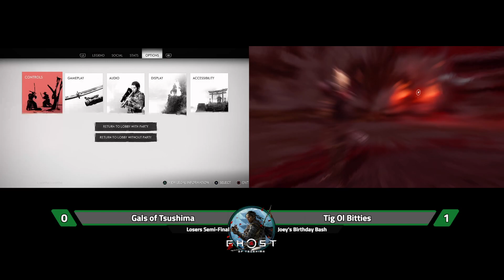Tig Ol Bitties vs Gals of Tsushima Losers Semi-Final | Joey's Birthday Bash Rivals Tournament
From main tournament stream